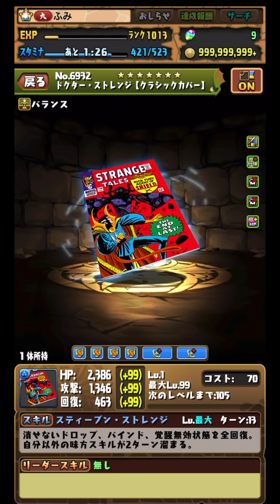クリアしたい方必見！イレーヌ降臨をキャプテン翼で安定攻略しよう！八九寺真宵がいなくても大丈夫！！【ふみパズ#203】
-出演/編集-
『しげしげ』

-音楽/効果音-
『魔王魂』さん